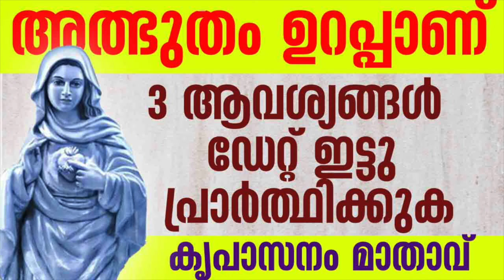ഡേറ്റ് ഇട്ടു പ്രാർത്ഥിക്കുക l Kreupasanam powerful prayer l miraculous prayer l marian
കൃപാസനം മരിയൻ ഉടമ്പടി ധ്യാനം ഫാദർ വി പി ജോസഫ് വലിയവീട്ടിൽ,

Kreupasanam marian udampadi,
Fr vp joseph valiyaveettil Kreupasanam,
Kreupasanam marian shrine, Kreupasanamlive,
Kreupasanam Sakshyangal, Kreupasanam latest video, Kreupasanam shayana prarthana, Kreupasanam prakthisheekarana prarthana,
Light a candle prayer in malayalam, Kreupasanam marian shrine,
Jesus,
Bibleverse,
Catholic prayer,
Christian prayer,
powerful prayer,
miraculous prayer,
prayer,
Marian,
Youtube video,
Prayer for healing,
Prayer for financial,
bibleverse,
motivational,
church,
faith,
financialmiracleprayer,
money miracle prayer,
Prayer for children Prayer for sick

 Mother, Holy Mother, the Queen of Heaven and Earth, may the Holy Catholic Church dedicate the entire universe with it’s cosmic-process-to you oh Holy Mother to your Kreupasanam apparition so we pray. Holy Mother, the Mother of Rosary, in union with all the prayers of kreupasanam the intentions of this family be granted (mention the intention or the prayer request) in this blessed and joyful moment of thy apparition .Amen. 1. Credo, 7 Our Father, 7 Hail Mary

Kreupasanam,
Kreupasanamlive,
Kreupasanamlivemarianshrine,
frvpjosephkreupasanam,
Vpjosephkreupasanam
udampadidhyana
kreupasanamsakshyangal,
Prayer,
Jesus,